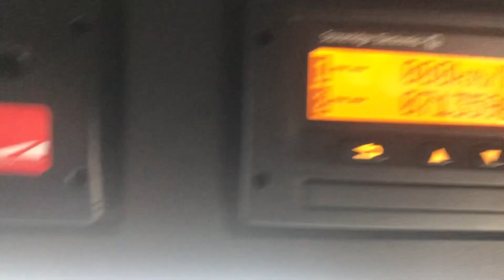New In Stocklist For Sale: MERCEDES ACTROS 2545 EU6 STREAMSPACE 6X2 TRACTOR UNIT 2015 FJ15 SYY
Mercedes 450Bhp Euro 6 Engine, Telligent Semi Automatic Gearbox, Ecas air Suspension, Midlift Axle, Sliding Fifth Wheel, Tipping Hydraulics. Alloy Fuel Tank, High Roof Sleeper Cab, Full Air Kit, Electric Windows/Mirrors/Sunroof, Climate Control, Fridge, Cruise Control.